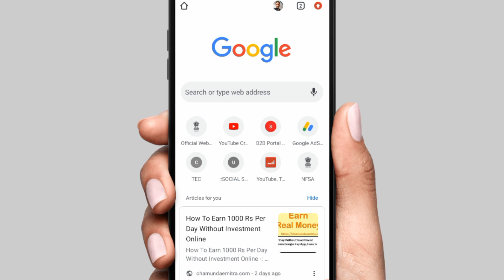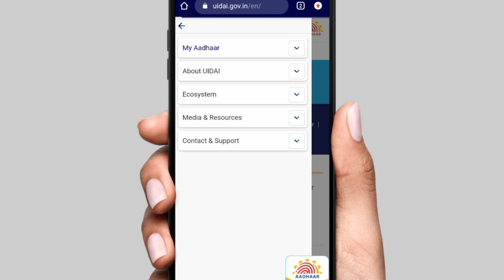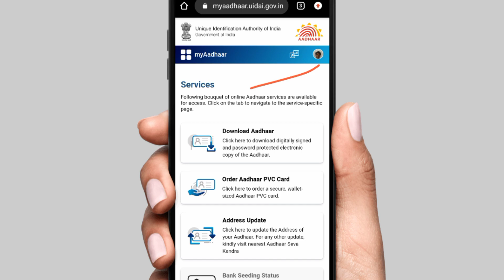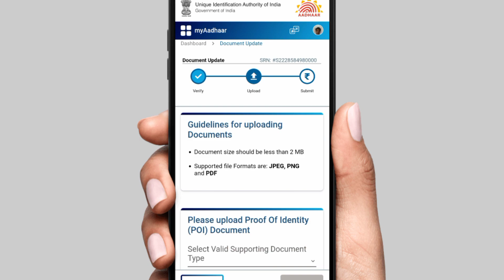सबको करना पड़ेगा Aadhar Card को मजबूत | Uidai new update Aadhar card update kaise kare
aadhar card update online bengali
aadhar card document update 2023
aadhar card correction online bengali
aadhar card document update bengali
aadhar card documents update

educational
the
for purposes such as criticism, comment,
news
reporting, teaching, scholarship,voter card,
ration card,
driving licence, pan card, aadhar card,
ayushman card,
e shram card and research.
is a use permitted by copyright statute that
might
otherwise be infringing. Non-profit,
educational or
use. All
credit for copyright materiel used in video
goes to

(Himanshu Shrivastava)